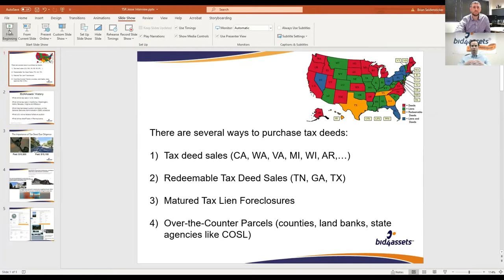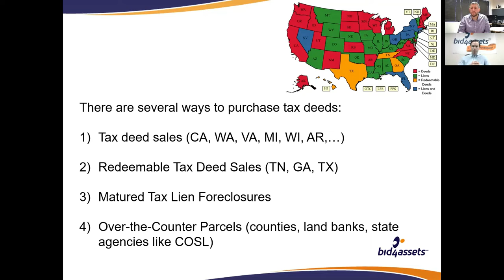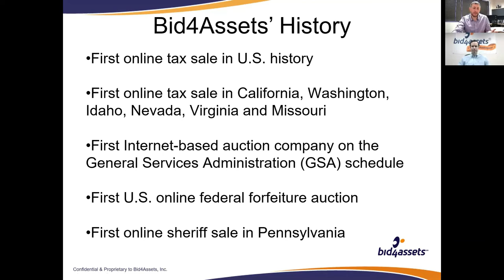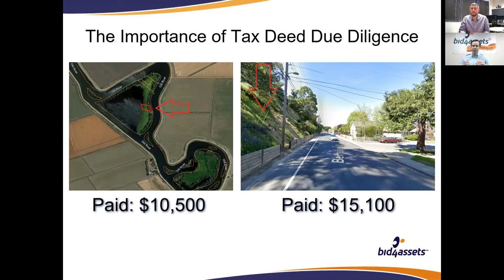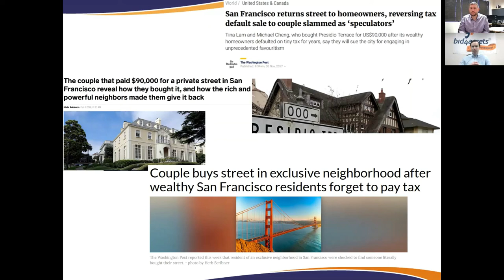Bid4Assets Expert Interview on Tax Deed Purchases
Checkout for all the resources needed to successfully grow your tax sale investment portfolio.